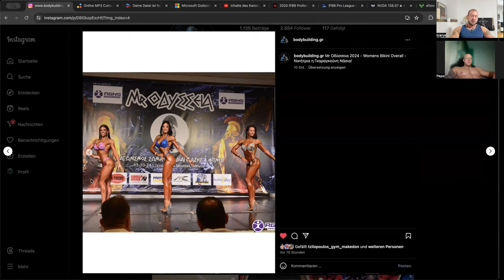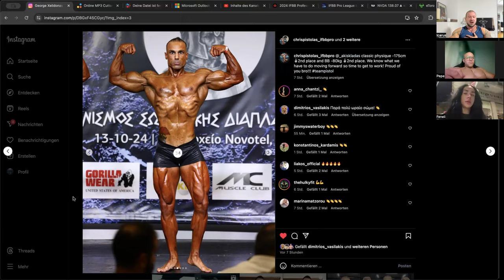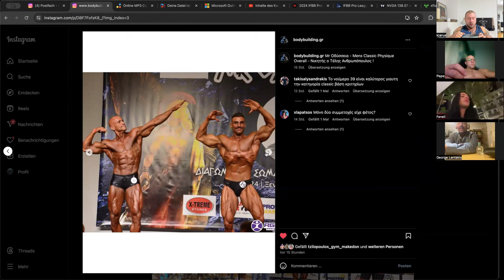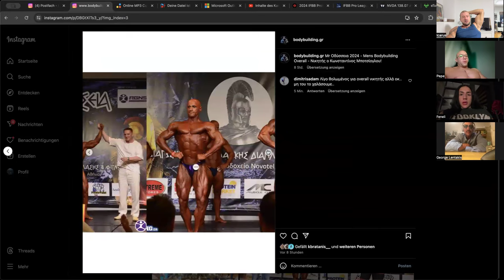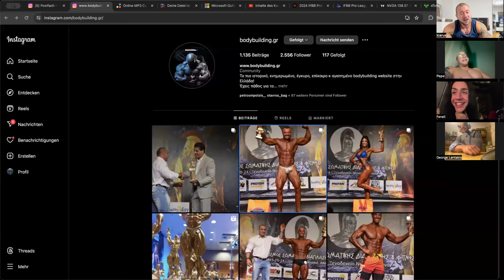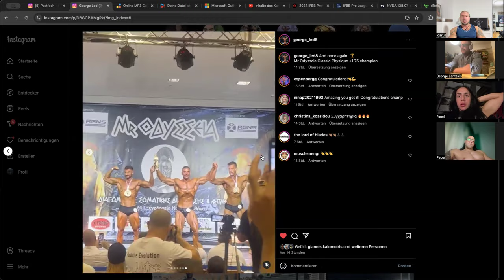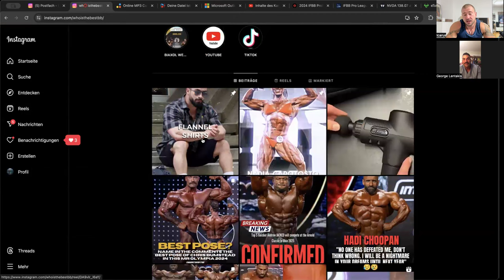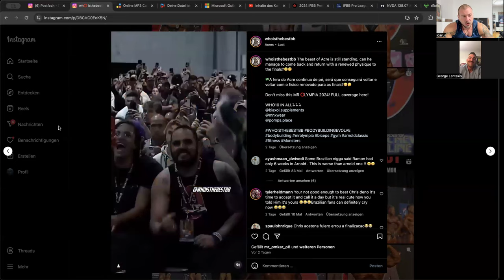Ep.4/Odysseia recap + ledakis rant